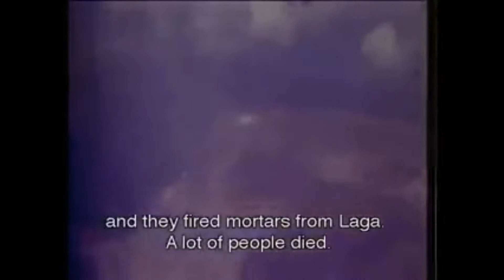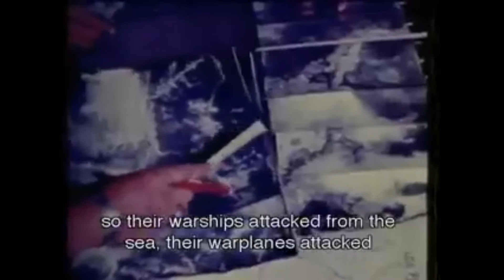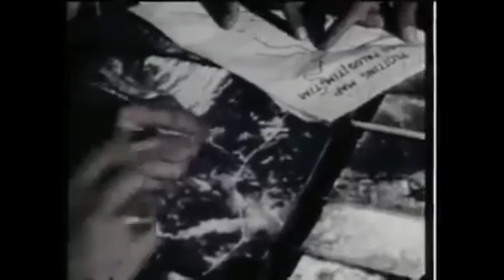Timor 1975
Funu Nain Dr.Ramos Horta